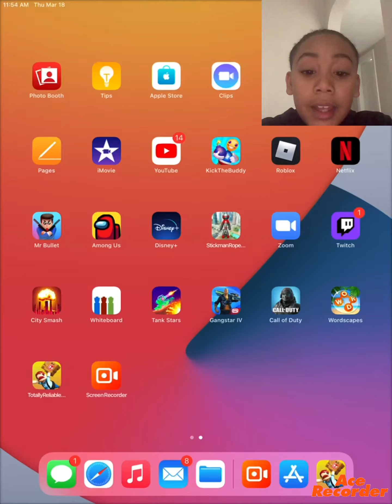Totally relatable delivery service w/ facecam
This app was so cool it helped me with face cams